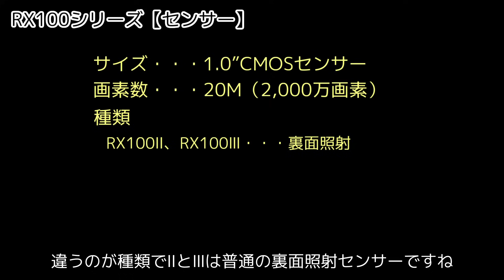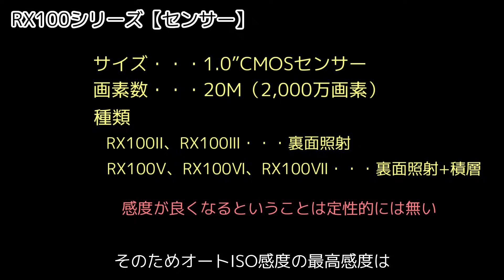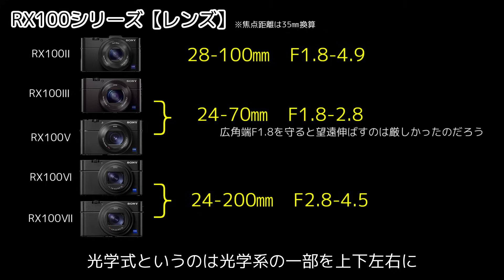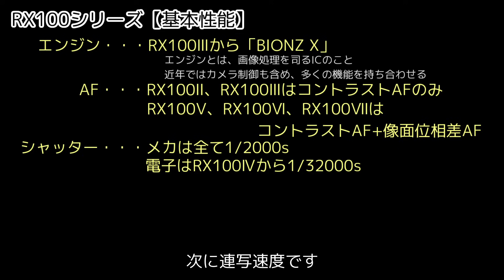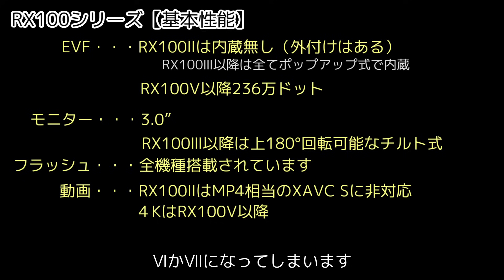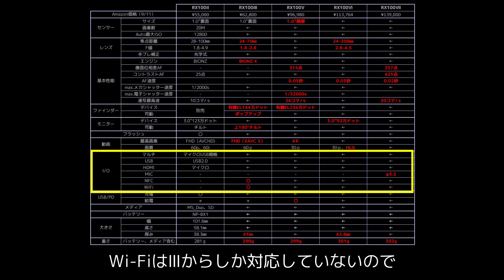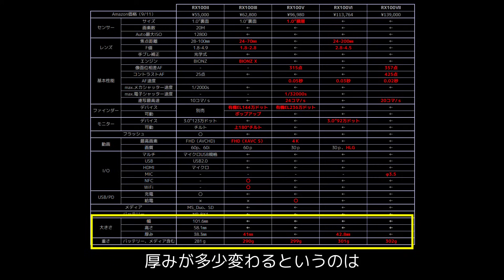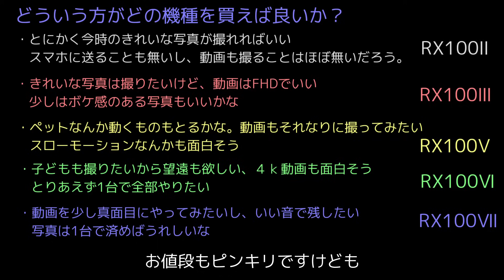【写真がうまくなる】コンパクトデジタルカメラ「RX100シリーズどれを買えばいいの？」～”ディスコンしないデジカメ^^;”～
ソニーさんの１”コンデジ「RX100」シリーズっていっぱいあるけど、どれ買えばいいかわからなくないですか？どうしても気になっていて、参考になればと思い動画作成しました。カメラの専門用語って馴染みないし、難しいですよね。ちょっとでもお助けになれば幸いです。

00:00 オープニング
00:52 外観
01:46 センサー
03:05 レンズ
04:43 基本性能（エンジン、AF、シャッター、連写コマ速）
07:56 基本性能（EVF、モニター、フラッシュ、動画）
10:12 基本性能（I/O、USB PD、メディア、バッテリー、大きさ）
12:07 まとめ（どういう方がどの機種を買えば良いか？）

【今回のご紹介のカメラ】
●RX100Ⅱ

【マイク】
・FIFINE K669

【カメラ部TV　その他情報発信サイト】
●note版「カメラ部TV」

●自己紹介

　　精密メカ設計、光学メカ設計、商品企画、機種リーダー、
　　BtoB開発リーダー、カメラ開発部門リーダーとして33年間従事